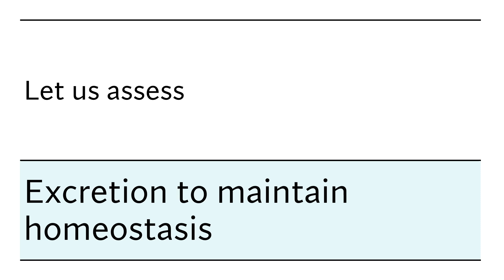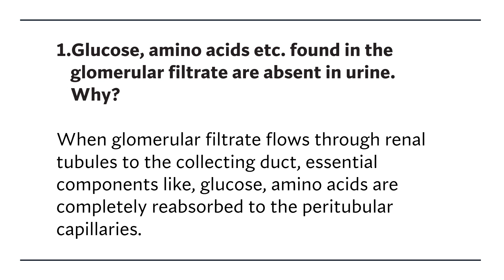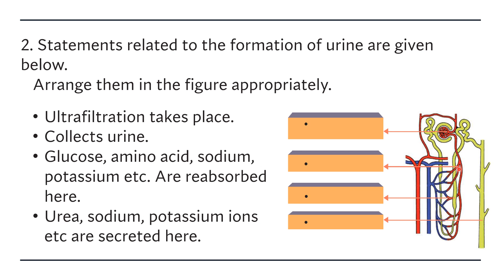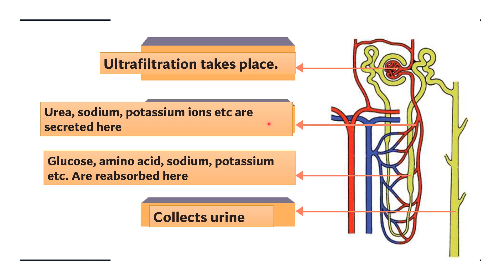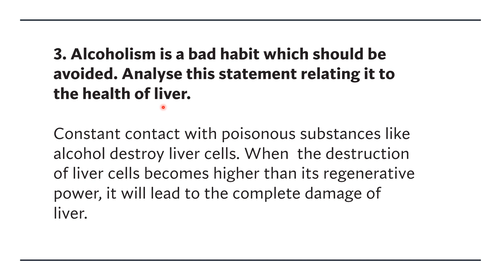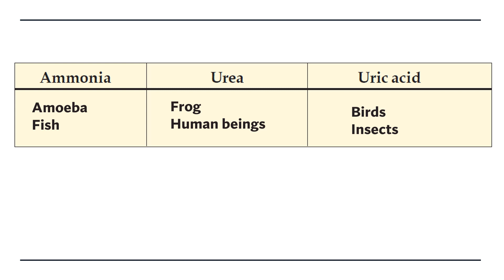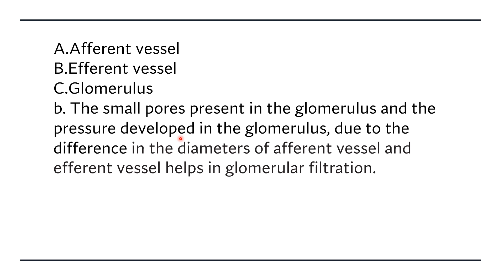CLASS9/BIOLOGY/CHAPTER 5/EXCRETION TO MAINTAIN HOMEOSTASIS/ LET US ASSESS/ANSWERS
In this video, we are finding answers for the questions in the let us assess part of the chapter, excretion  to maintain homeostasis.
In this video, we are finding answers for indicators in the chapter, excretion
to maintain homeostasis. All illustrations and tables are filled.